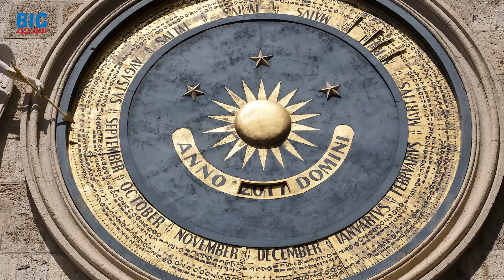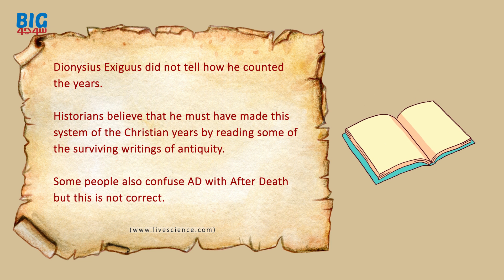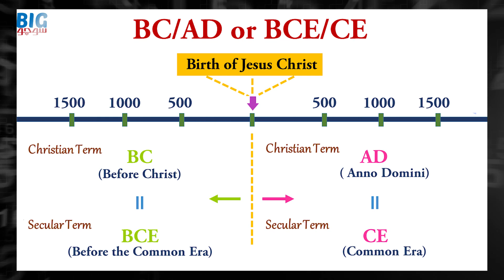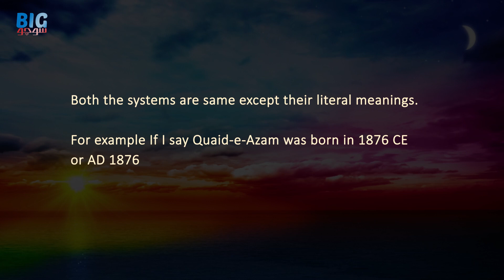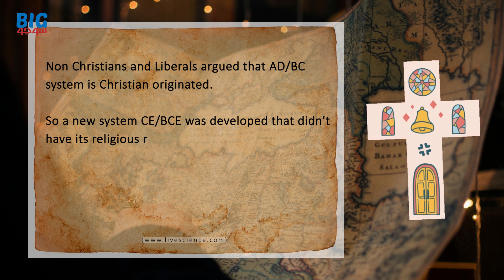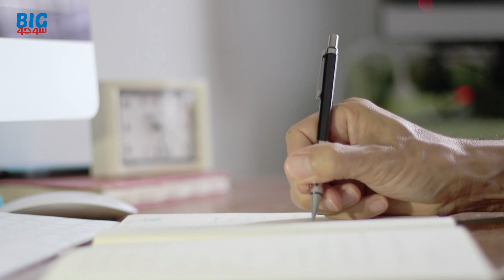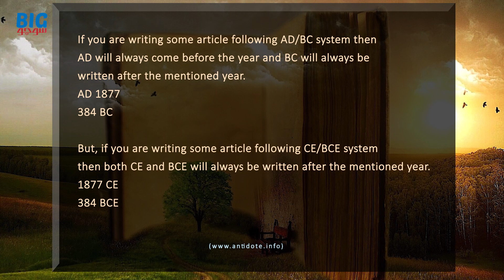BC and AD versus BCE and CE | What's the Difference? | Faisal Warraich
FSW Films has been a name of trust and Quality in Documentary and Ad Film making since 2005.